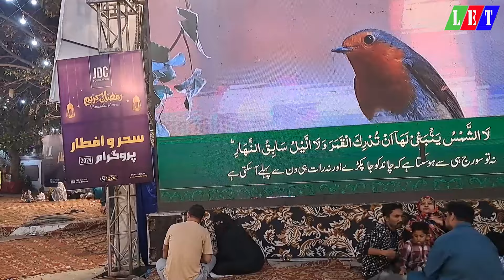JDC ka dasterkhwan | Ostrich Pulao | Sehari 2024 | Zafar Abbas ki haqiqat | ظفر عباس کی حقیقت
Hey there, I’m Jia Khan, and I’m thrilled to have you join me on my vlogging journey. This channel is all about exploring the world, sharing exciting adventures, and connecting with like-minded people like you.

Get ready to dive into captivating travel vlogs, delicious food explorations, and some behind-the-scenes glimpses of my life. Whether I’m wandering through bustling cities, discovering hidden gems in nature, or trying out unique cuisines, I promise to bring you along for the ride.

Expect a mix of laughter, inspiration, and heartfelt moments as we embark on this incredible adventure together. Let’s share experiences, exchange stories, and build a positive community that supports and uplifts each other.

Thank you for being a part of this journey, and I can’t wait to create unforgettable memories with you!

Join me in exploring the world, one vlog at a time. Let’s make every moment count! 🌎✨